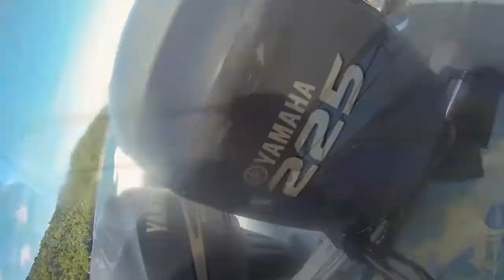27 Nov 2013 Le Rendez Vous Koh Phi Phi